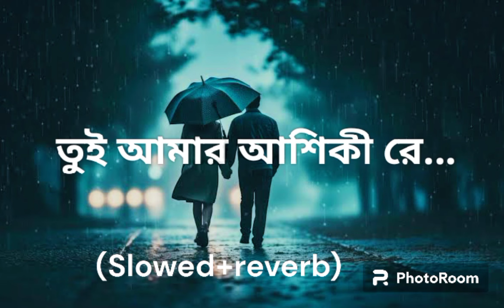বুক_ফাটা_সেরা_কষ্টের_গান_তুই_আমার_আশিকী_রে_Aashiqui_re_Uttam_Kr_Mondal_UKM_Official(128k).mp3